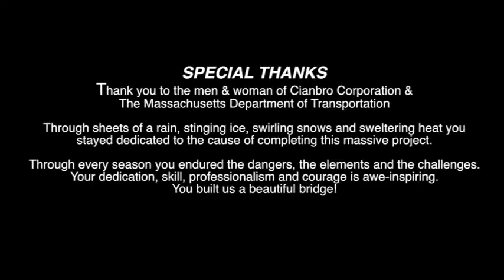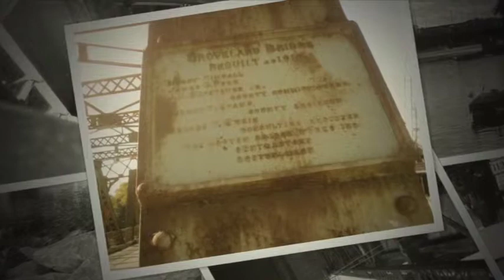Groveland Chronicles Episode 6 Groveland Bridge